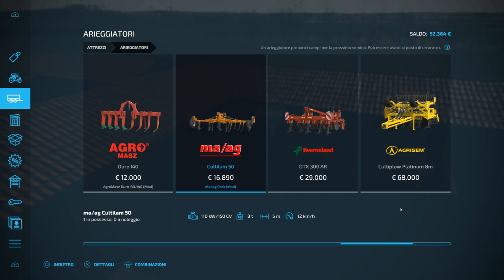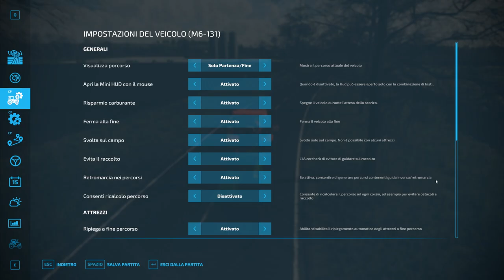BRANDENBURGER #10-COMPRIAMO IL KUBOTA M6-Farming Simulator 22-Gameplay ITA HD